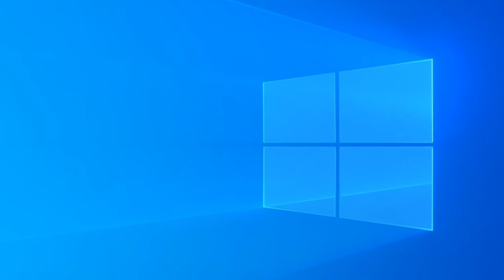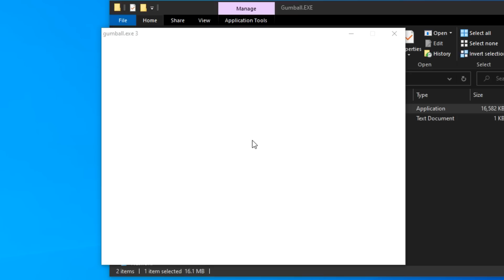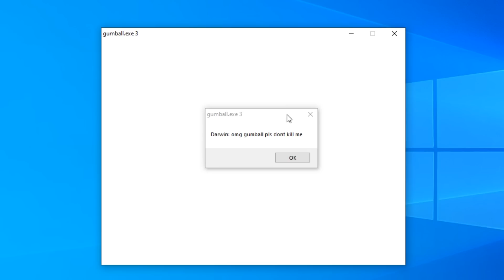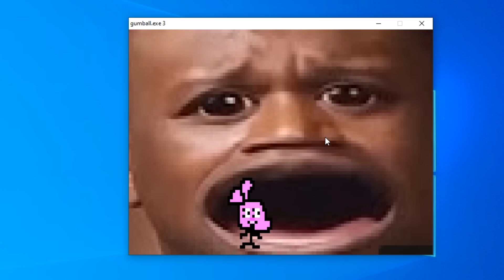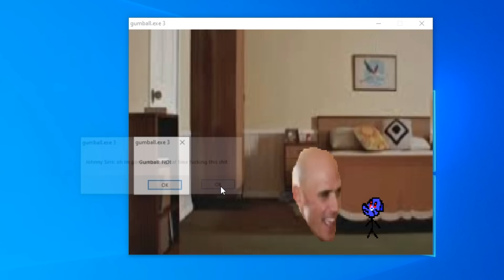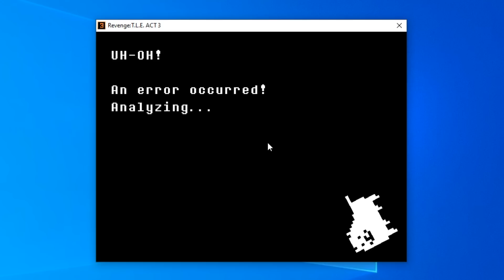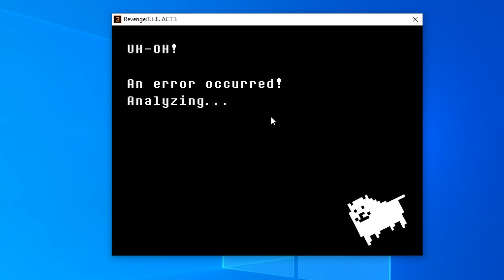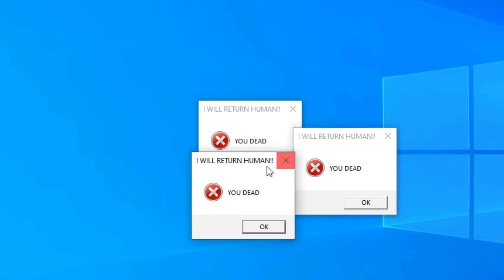اذا فتحت هذي الحلقة من غامبول راح يتم اختراقك !! ( فتح الكاميرا علي !!؟ ) - GUMBALL.EXE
لعبة GUMBALL.EXE هي لعبة رعب مبنية على كرتون عالم غامبول المدهش و تحديدا على الحلقة المفقودة بعنوان الوداع او The Grieving !

علامات للمقطع:

اخطر 5 العاب لن تفكر في لعبهم بعد الان!! (اساطير وحكايات مرعبة عن الالعاب)
دورا الشريرة ! - Dora is Dead
نظريات راح تدمر طفولتك ! ( دورا + بينكي وبرين )
دورا القاتله : عشان كذا ما احب العاب الرعب!! 😱😱 | Dora is Dead
دورا از ديد : تسرق تندعس ! 👻 | Dora is Dead
-إعلان الجزء الثاني من بوبي بلايتايم
اذا شفت هذا الرجل خارج منزلك لا تطالع فيه ابدا !! - The Man From The Window
نظرية فروست:ماضي شفيق المظلم انكشف اخيرا ! (سبونج بوب)
نظريات راح تدمر طفولتك!! | سرّ سبونج بوب المظلم (جريمة قاع الهامور)
نظريات راح تدمر طفولتك !! | (سبونج بوب) اسرار شفيق المظلمة !
نظريات راح تدمر طفولتك !! | (سبونج بوب) اسرار مدام نفيخة المظلمة !
نظريات راح تدمر طفولتك !! " الحلقات المفقودة" ( سبونج بوب + توم وجيري )
4 نظريات من كرتون سبونج بوب رح تدمر طفولتك !!
نظريات راح تدمر طفولتك !! ( غامبول + حقيقة بباي + الفسحة )
أسرار و حقائق مرعبة عن عالم غامبول المدهش ج2😱 مواقف مرعبة حصلت في غامبول!؟
الكشف عن اسرار و حقائق مرعبة في عالم غامبول المدهش😱 حلقات تحمل رسائل غريبة و مخيفة لم يلاحظها أحد
شفيق في دلو الصداقة ! 💀 | 6 AM at The Chum Bucket
قاع الهامور الساعة 3 بالليل ! 🏖️ | AM at The Krusty Krab 3
سبونج بوب عصابات
3 ونص في مدافن المدينة ! 💀 | 3:30 AM at Floater's Cemetery
سبونج بوب إلى أين؟
نظريات راح تدمر طفولتك !؟( منزل فوستر + كريغ من الجدول + مهرتي الصغيرة + يونيكتي ) || نظريات مرعبة
نظريات راح تدمر طفولتك!! "الحلقات المفقودة" ( غامبول + عائلة سيمبسون )
هجوم الروبوتات على قاع الهامور ! | Spongbob: BFBB Rehydrated
اكتشفت نهاية سرية جديدة في لعبة The Man From The Window !! ( مات !؟ )
لا يتوقف هذا المخلوق المخيف عن مراقبتي 😳 | The man from the window
الالعاب هذي توقعت الشابتر الثالث من بوبي بلاي تايم قبل لا ينزل !!؟ - Poppy Playtime Chapter 3
فندق بدون ثعابين بنسبة 99.99٪
كشفت حقيقة الوصفة السرية في كرتون سبونج بوب المرعب !! ( طفل يتيم !؟ )
كشفت حقيقة مدام نفيخة الي ما كنت تعرفها !! علاقتها المرعبة بـ سبونج بوب !؟
قصة حقيقية؟! 😱 | شرح القصة الحقيقية كاملة للعبة سيد لحمة (مستر ميت) | Mr. Meat
شرح القصة الحقيقية كاملة للعبة رجل النافذة الشرير😱 | The man from the window
سبونج بوب عصابات 😂 - سيطر على المدينة 😱 !!
لا تاكل في مقرمشات سلطع الساعة 3 بالليل ابدا !! - The True Ingredients
لا تحاول ابدا تشاهد برنامج دورا الملعون هذا ! دورا الشريره
I FOUND AMANDAS TERRIFYING NEW VHS TAPE.. - amanda the adventurer Update 3
الحلقة المفقودة من لعبة اماندا !! ( جانب دورا المظلم ) - Amanda the Adventurer
شرح قصة أماندا المغامرة ، اماندا ذا ادفنتشر، دورا الشريرة،
شرح قصة أماندا السرية | دورا الشريرة؟ 😱 | Amanda the adventurer
اماندا الشريرة والخروف الضحية 😳🔥
كشفت الشرير الحقيقي في لعبة اماندا المرعبة !! ( التحديث الجديد ! )
اكتشفت نهاية سرية جديدة في هذا التحديث الجديد !! ( اماندا ماتت !!؟ ) - Amanda the Adventurer
مقاطع تيك توك تضحك 😂 | اكاتسكي غامبول
THE LOST EPISODE: THE AMAZING WORLD OF GUMBALL | Draw My Life
لعبة إخترقت جهازي ومسحت كل الملفات😱 | شرح القصة كاملة | Mr. tomatoS
اللعبة هذي هكرت جهازي !! | Mr.Tomatos